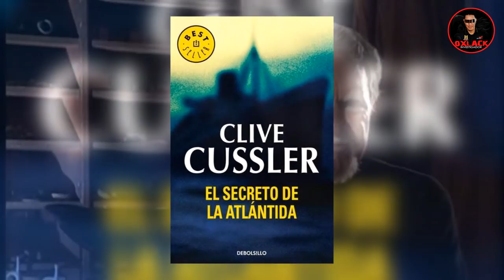EL MISTERIO DE LAS CALAVERAS DE CRISTAL Parte 1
El misterio de los cráneos de cristal, descubrimientos enigmáticos del mundo parte 1